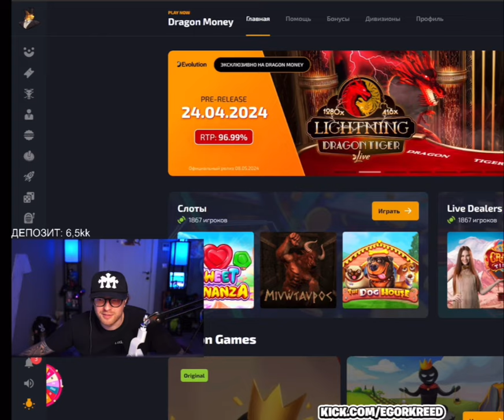ЕГОР КРИД КУПИЛ ТЕСЛУ КИБЕРТРАК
ЕГОР КРИД КУПИЛ ТЕСЛУ CYBERTRUCK
видео было взято с ТГ канала - kreedks